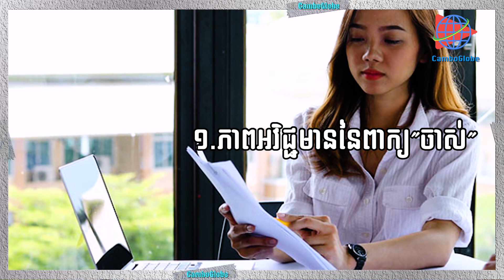អញ្ចឹងសោះ​បាន​ស្ត្រីលាក់អាយុរបស់ខ្លួន​ | Reasons why women don't reveal their age _ Cambo globe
Khmer: ក្នុង​វីដេអូនេះ​បង្ហាញពីមូលហេតុជាច្រើន​ដែ​លស្ត្រីជាច្រើន​តែងតែលាក់បាំងនូវអាយុរបស់ខ្លួន។
English: There is a popular saying that " don't ask a woman her age " has been become viral for many decades in some countries.  Asking woman's age seems a bad manner, and most women answers this question reluctantly. Have you ever wonder why women never want reveal their age? This video will bring you the answer.
Cambo Globe is a news website that talk about: Hot news, Politic, Entertainment, Education, Economic, Social , features story and daily news for you.
ខេបូគ្លោប​ជា​គេ​ហទំព័រព័ត៌មាន​ ដែល​ផ្ដល់​នូវ​ព័ត៌មានទាន់ហេតុការណ៍​ នយោបាយ កម្សាន អប់រំ  សេដ្ឋកិច្ច បទ​វិភាគ​ សង្គម បទយកករាណ៍ និង​ផ្ដល់​នូវ​ព័ត៌មាន​សំបូរ​បែប​ជា​ច្រើន​ទៀត​ដែល​​ផ្ដល់​អត្ថប្រយោជន៍​សម្រាប់ជីវភាពរស់​នៅ ប្រចាំថ្ងៃ!
Cambo Globe est un website d’informations avec des infos neutres: Breaking news, Politique, divertissement, Education, Economique, Social, reportage et les informations quotidiennes.